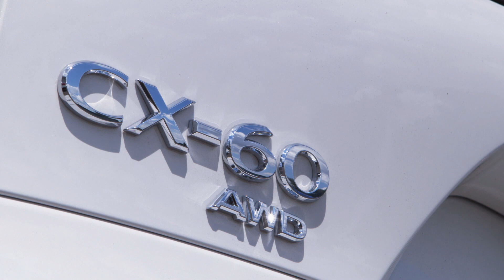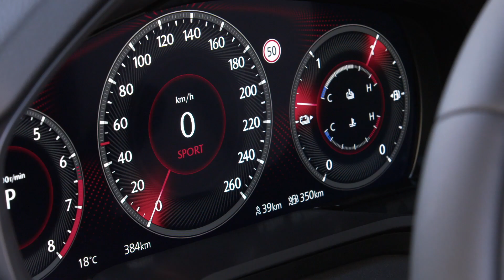All-new 2022 Mazda CX-60 Design in Rhodium White in Germany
The Mazda CX-60 represents everything Mazda has incorporated into its DNA over the past 100 years, from the exterior and interior design to the most refined Japanese craftsmanship.
The imposing power portrayed by the beautiful and dynamic style of the Mazda CX-60 showcases the latest developments in Kodo design combined with the toughness of an SUV architecture featuring a front engine and rear-wheel drive bias platform. A comprehensive range of advanced i-Activsense driver assistance systems ensures active safety at the highest level, contributing to the CX-60 achieving the Euro NCAP 5-star safety rating.
The Mazda CX-60 PHEV is a pioneer in the European plug-in hybrid space with a powertrain that combines a Skyactiv-G 2.5 four-cylinder direct-injection petrol with a large 100 kW electric motor and 355V, 17.8 kWh high capacity battery. It displays outstanding environmental credentials with a WLTP combined fuel consumption of just 1.5 l/100 km, and WLTP combined CO2 emissions of only 33 g/km.
The diesel powertrain is a Mazda first – an all-new, 3.3-litre in-line six-cylinder e-Skyactiv D diesel engine. Highly innovative advanced combustion technology makes the new e-Skyactiv D unit one of the cleanest diesel engines in the world, the 254PS/187kW e-Skyactiv D delivers impressive performance of 0-100 km/h in only 7.4 seconds and a maximum speed of 219 km/h, returns a WLTP average fuel consumption of just 5.3 l/100 km and CO2 emissions of only 139 g/km and the 200PS/147kW variant returns a WLTP average fuel consumption of just 4.9 l/100 km and CO2 emissions of only 127 g/km.
Human-centric technologies have been revised and refined to perfect the Jinba-Ittai driving experience and, more than ever, meet the driver's individual needs. The innovative Mazda Driver Personalization System will recognise the driver in the driver's seat and automatically adjust the environment to suit their physique and personal preferences.